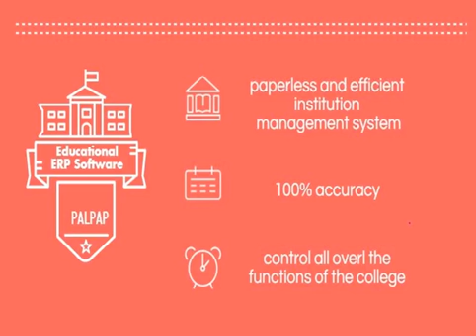Role of Educational ERP Software @ Educational Institutes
Educational Institutes like Colleges and Schools are in themselves a large environment, which requires complex admin and academic processes to manage them perfectly and easily.  Day by day increasing Enrollments and students in the educational institute has encouraged more staff, resources and increased tasks which need to be managed and deal attentively in a cost-effective manner.
 This inflicts hard work on the part of the administrator to improve the entire task of institution management on time with 100% accuracy. But without a suitable Institution Management Software, it becomes massive data entry job that slows down institution’s working and sap its valuable resources.
Palpap - Educational ERP Software is software to manage the entire school activities and reinforce improved working condition of educational institutions. It facilitates flawless institution administration with customizable reports of each activity to provide paperless and efficient institution  management system. It helps administrators in fees management, admission process, campus resources, library and canteen management, administrative payroll and alumni management to impart tighter control all over the functions of the college or school.